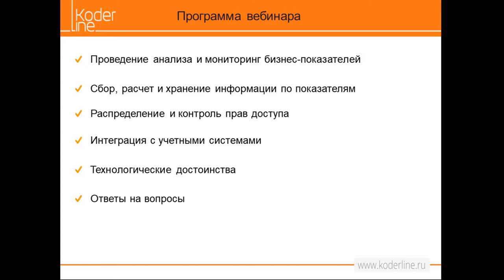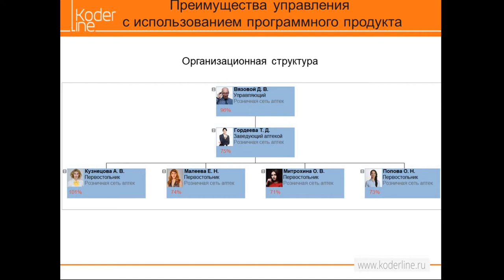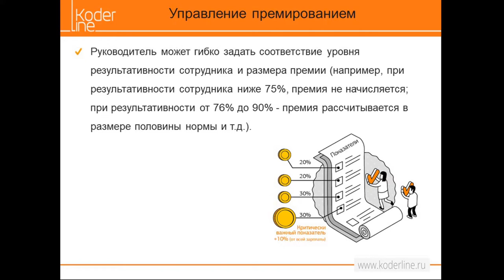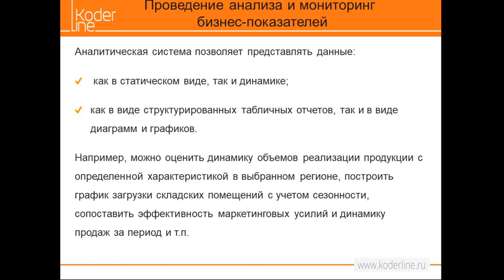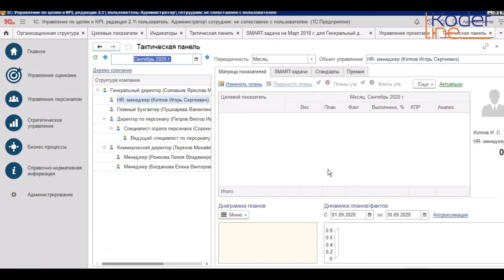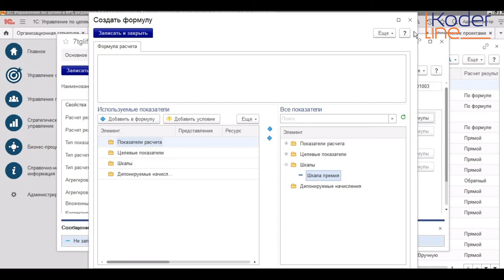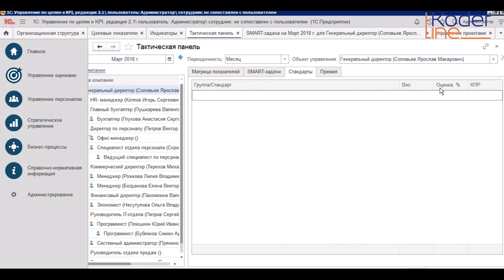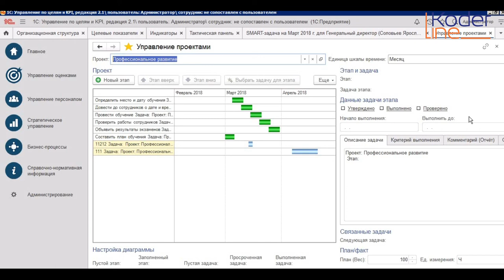Ролик «Автоматизация KPI управления в среднем и крупном бизнесе»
Компания «Кодерлайн» предлагает ознакомиться с роликом «Автоматизация KPI управления в среднем и крупном бизнесе»

Ведущая: Конышева Анна Игоревна - специалист 1С.